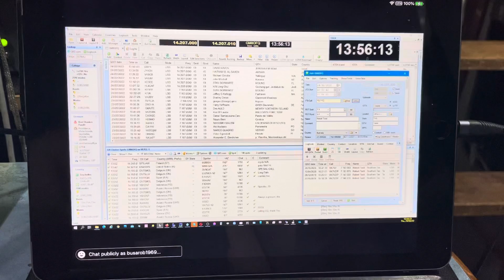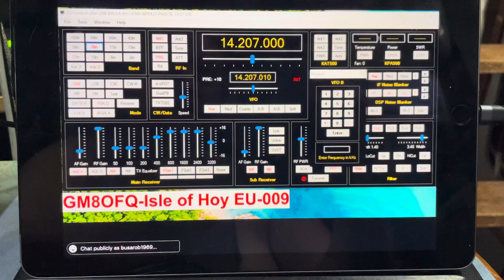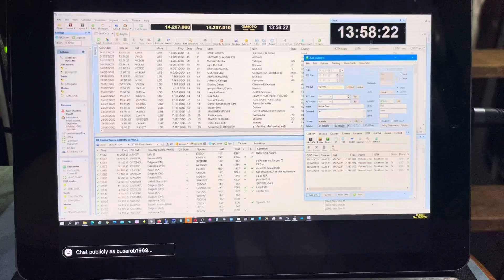Short path , to the island of Hoy, 12:54 am local time , to Gm8ofq Geoff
I am running a 3 element home brew Yagi at 10 mtrs,  home brew water cooled ldmos amp and a yaesu ftdx101d.
This  video was taken from Geoff’s
Live feed from his you tube account.